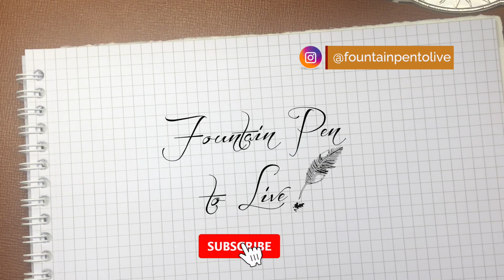Stilografica Platinum 3776 Century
Dettagli e Prova della Platinum 3776 Century, ottima penna dalle forme classiche ed una ottima base di partenza per approcciarsi ai pennini in oro.

link Amazon per l'acquisto

00:00 intro
00:16 iscriviti al canale
00:30 Dettagli della Penna
01:16 Descrizione della penna
04:07 Prova di scrittura su Rhodia
07:34 Prova di scrittura su Pigna
10:20 Misure e comparativa